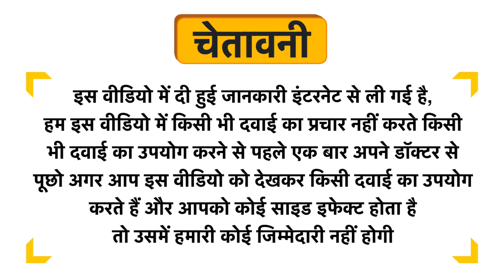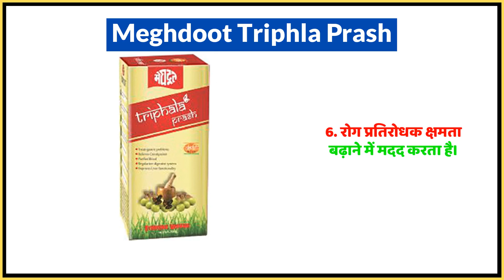Meghdoot Triphla Prash Uses in Hindi | Side Effects | Dose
Meghdoot Triphla Prash Uses in Hindi | Benefits | Side Effects | Dose